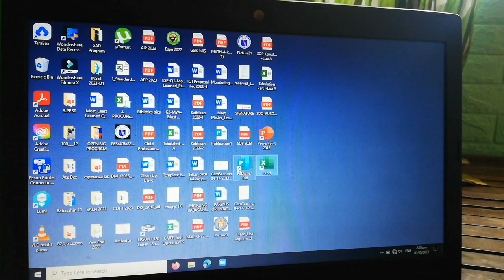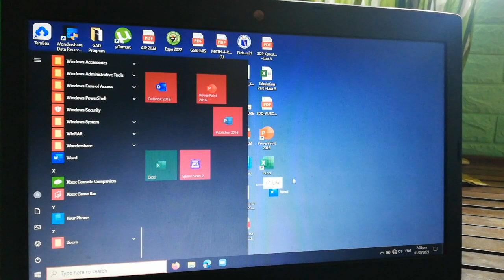How to add ms word, ms excel etc. to your pc screen tutorial sarisari vlog